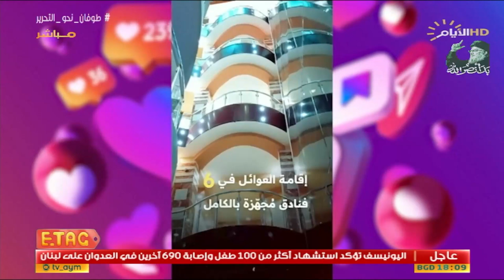برنامج" ETAG" يوثق دور العتبة العلوية في مساعدة اللبنانيين